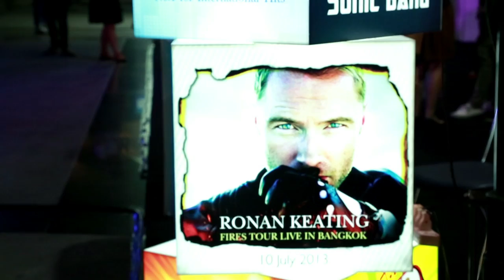Flagship EP42 Last Bed Supperclub (2/5) Sanya Interview